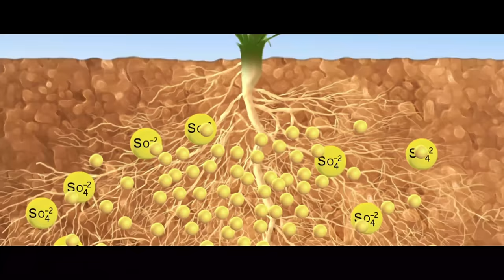ਗਰੋਮੋਰ ਸਲਫ਼ਾਮੈਕਸ |ਹਰ ਸਲਫਰ ਸਲਫ਼ਾਮੈਕਸ ਨਹੀਂ ਹੈ | ਤੇਜ਼ ਪ੍ਰਭਾਵ ਅਤੇ ਦਿਰਘਕਾਲੀ ਸੋਫ਼ਰ ਖਾਦ